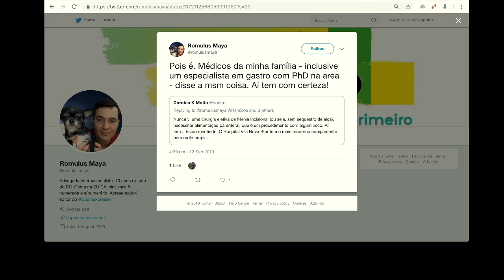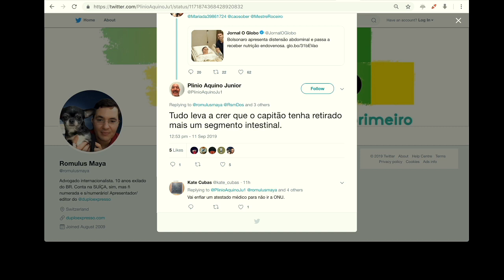A(s) mentira(s) - e a verdade - sobre a "saúde" de Bolsonaro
Extrato do D.E. de hoje.